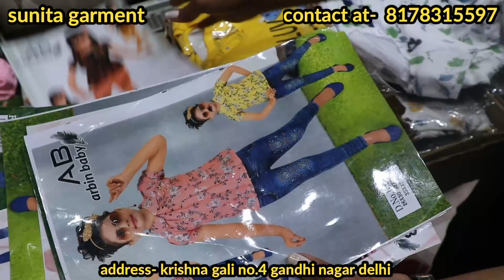Kids wear, gown, frock, top jeans, baba suits etc wholesale market gandhi nagar delhi || lehnga, etc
Kidswear wholesale market in Delhi |frock desing for girls |frock wholesale market in Delhi
SUNITA GARMENTS
ADDRESS:-IX\569,KRISHNA GALI NO.4 SUBHASH ROAD GANDHI NAGAR DELHI

kidswear manufacturers in delhi
gandhi nagar market for kids
gandhi nagar jeans wholesale market delhi
kids garments wholesale market in delhi
children's wear wholesale market in gandhi nagar delhi
childrens clothes wholesale distributors
baby clothes market in delhi
childrens clothes wholesale india
kids wear manufacturer
imported children's clothing wholesale
newborn baby clothes wholesale delhi
kids wear boys
kids wear near me
famous kids wear brands list
kids dress collection
amazon kids wear
online shopping for kidswear in india
hopscotch kids wear
kids dress design